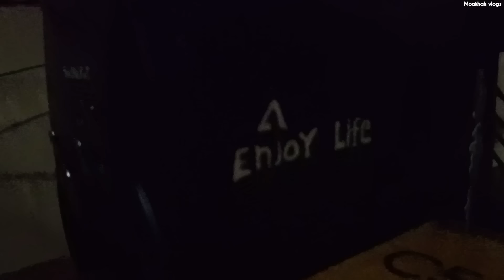Most of the supporters requested video